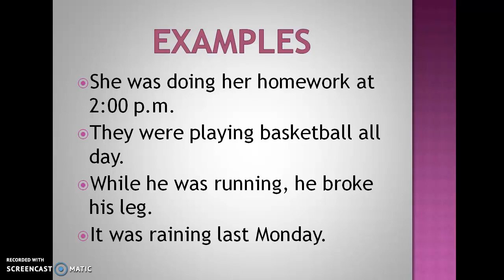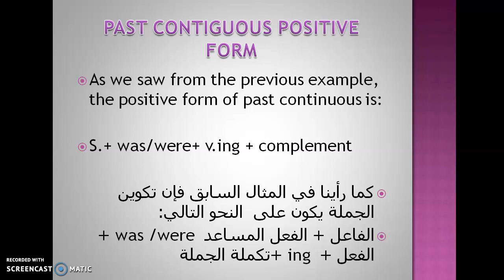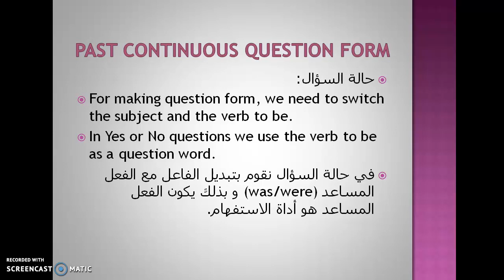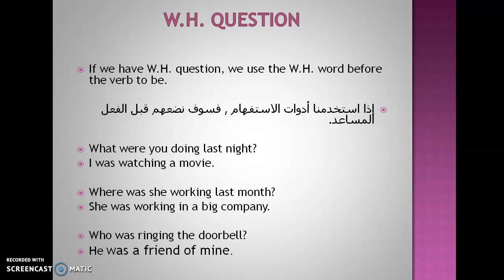past continuous grade 07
شرح الماضى المستمر للصف السابع